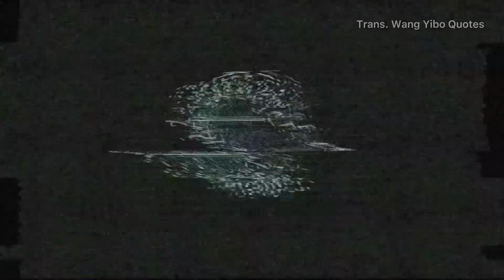[Eng Sub] Wang Yibo as KOD Final Commentator Interview 王一博 KOD决赛解说员 采访 20180817